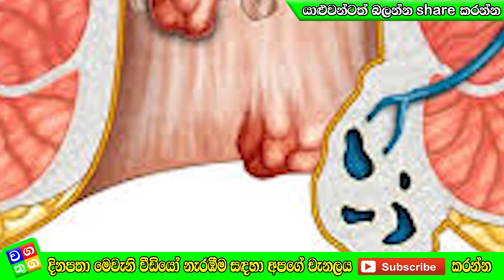Arsas | අර්ශස් නිට්ටාවට සුව කරන විස්මිත ප්‍රතිකාරයක්